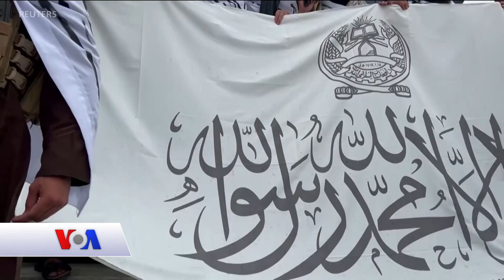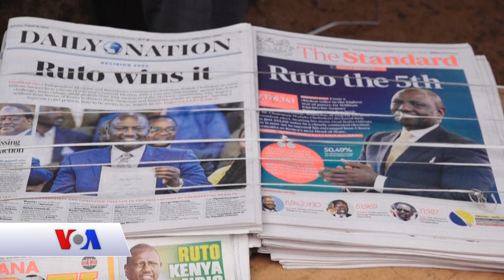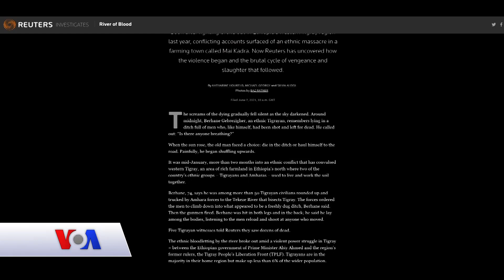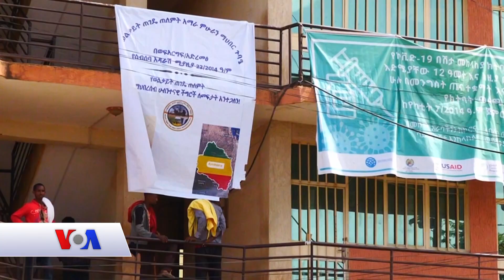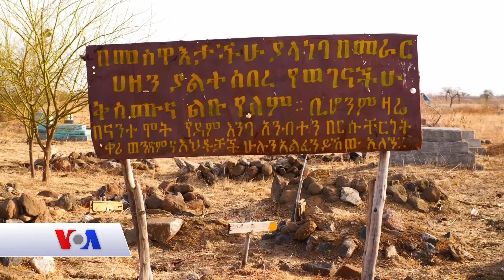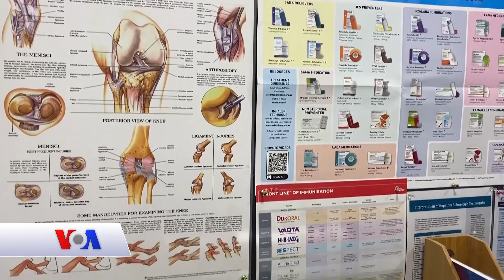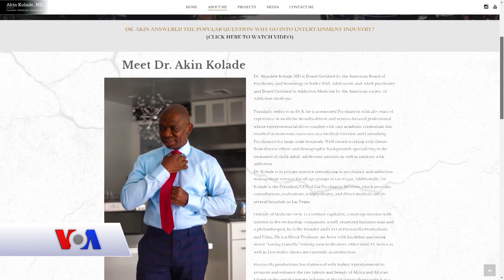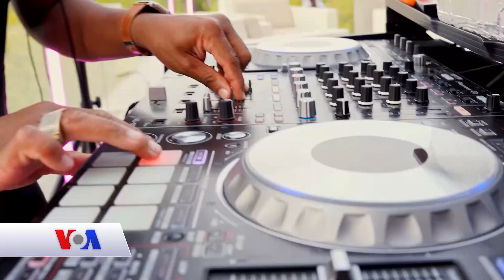Qubanaha VOA, Aug 17, 2022